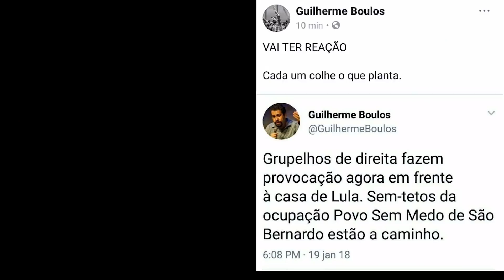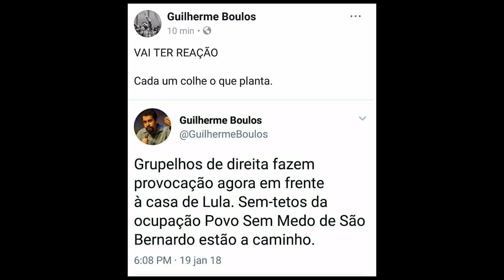Veja o MTST expulsando agressores de Lula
Na última sexta-feira, grupo de extrema-direita que defende nova ditadura militar no Brasil, liderado pelo ator pornô Alexandre Frota, foi insultar e caluniar o ex-presidente Lula diante de sua residência. Em questão de minutos, centenas de populares que apoiam o ex-presidente desinflaram balão insultante que haviam levado e expulsaram os agressores. Assista íntegra do que aconteceu.